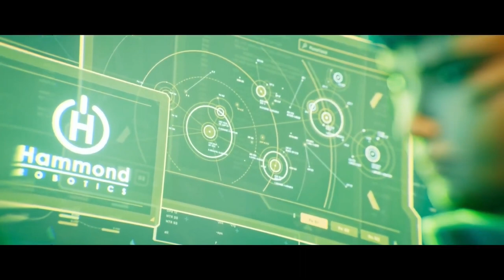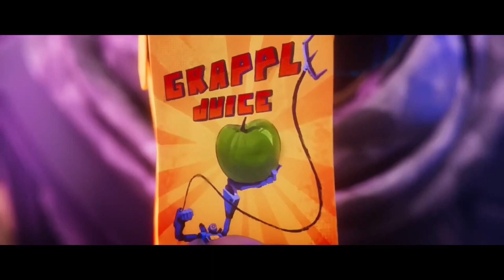Apex Legends Seasons 1-21 All Cinematic Launch Trailers | Story trailers (HD)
💜Please Remember to turn on 'ALL' ON the bell 🔔  notification So you will be notified when I Upload or Go LIVE.